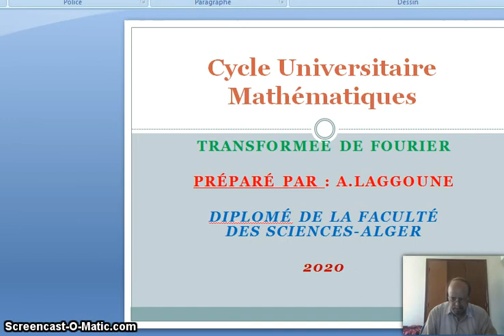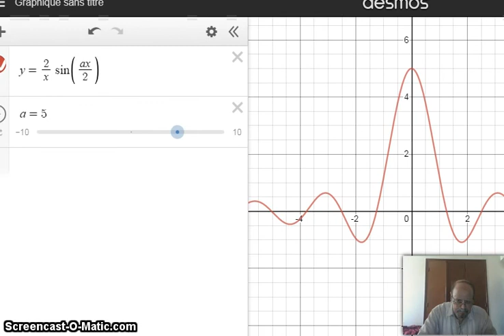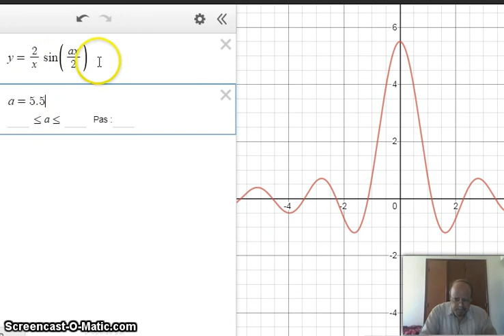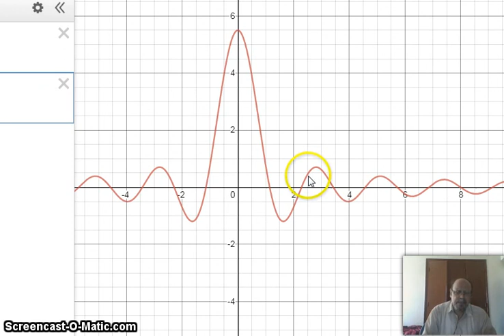2020 - transformée de Fourier d'une impulsion rectangulaire-exo-2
,cours et exercices de math -cycle universitaire